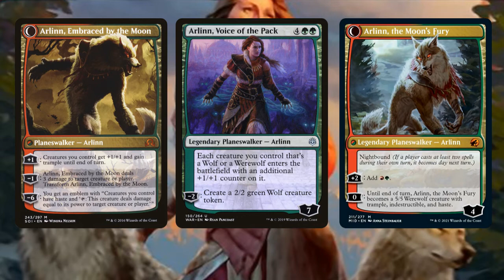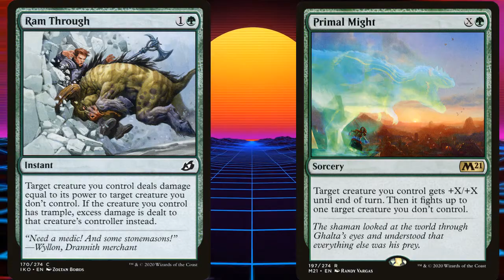Arlinn the Packs Hope Planewalker Oathbreaker Review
Innistrad Midnight Hunt is out and we are asking the question is Arlinn the Packs Hope the tribal werewolf oathbreaker for you?